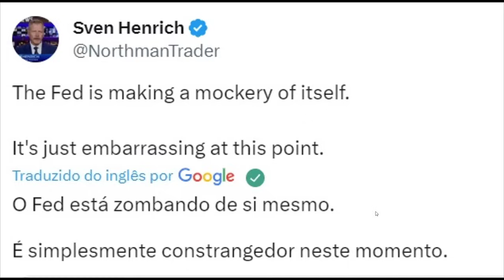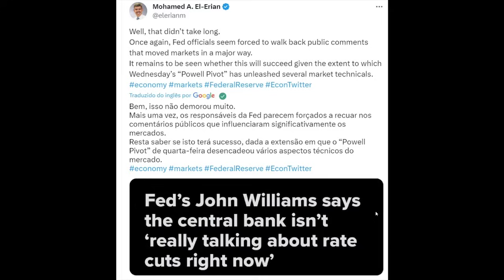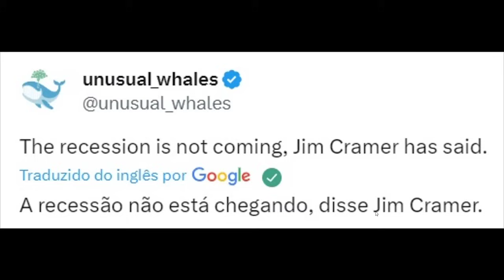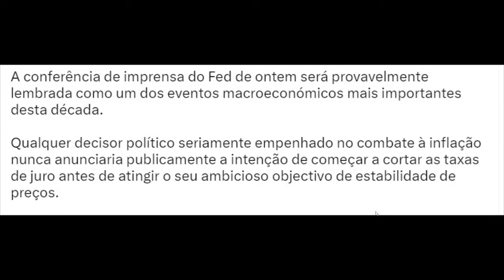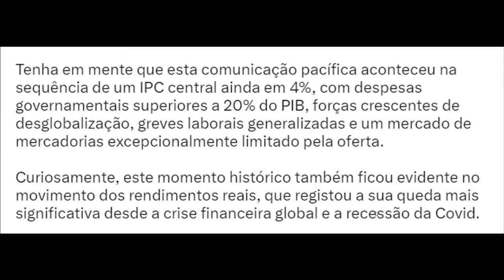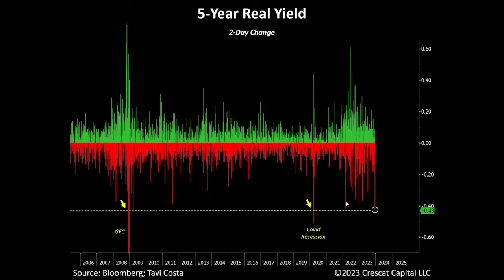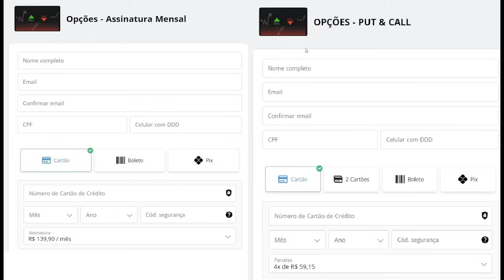Essa semana foi HISTÓRICA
Essa semana entrará para a HISTÓRIA!!!

LANÇAMENTO CICLOS DE MERCADO NA PRÁTICA!!!

►Comunidade Telegram apenas Leitura:
+ Portal 137 & Portal do Conhecimento: